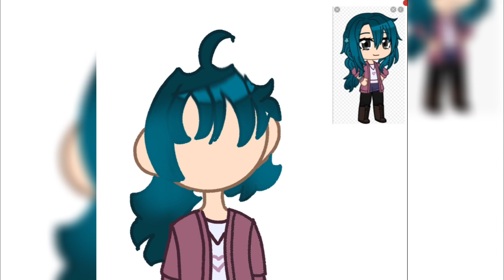HAPPY BDAY HAILEY // TMF // ‼️‼️❤️